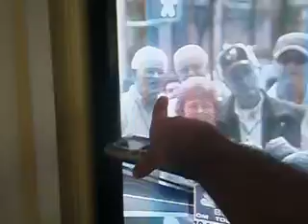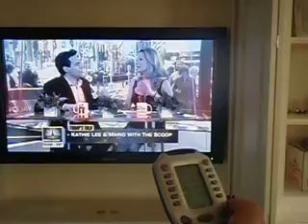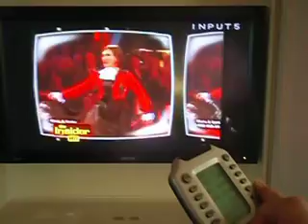Crestron PVID Switching Problem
Crestron PVID Switch Cross Signals?